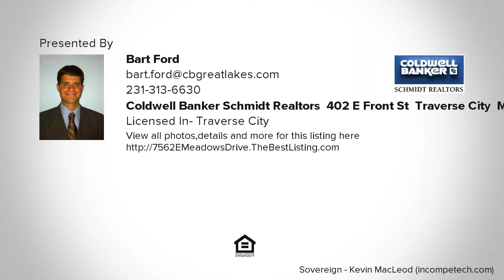7562 E Meadows Drive, Cedar, MI Presented by Bart Ford.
Contact Bart Ford for more information.
Coldwell Banker Schmidt Realtors, 402 E Front St, Traverse City, MI 49686

Here is the perfect family home in Elmwood Township! This ranch style home features an open concept, cozy fireplace, private master suite, granite kitchen counters and island, central air, huge garage, full finished basement w/walkout and shop, underground sprinklers, and beautiful farm views! Priced to sell now!

Listing data of Coldwell Banker Schmidt REALTORS Traverse City Broker from TAAR MLS is deemed reliable, but not guaranteed and is made available for personal and non-commercial use